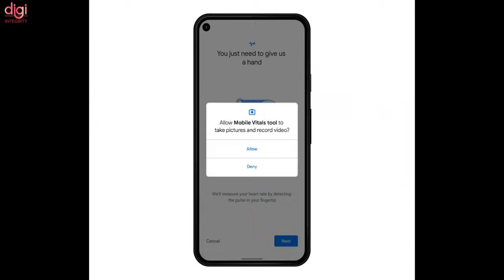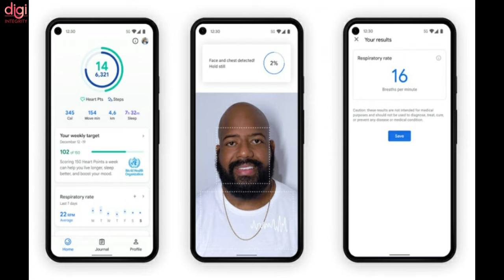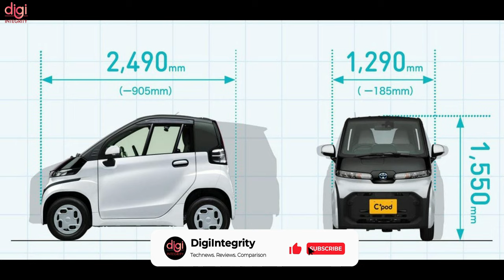Google Fit for iOS, Pre-Order PS5,Realme GT 2 Pro,Infinix Zero 5G D900,iPhone 15 Pro No SIM😮-DIN270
Video Highlights
(0:00) : Introduction
(0:13) : Telcos Can Keep Usage Record for Minimum 2 Years
(0:29) : India’s first rural 5G trial begins at Gujarat's Ajol
(0:40) : Google Fit for iOS Can Now Measure Heart Rate Using Camera
(1:06) : Pre-Order PlayStation 5, PS5 Digital Edition on December 28
(1:24) : Xiaomi 12 Pro to feature a Sony IMX707 sensor. Xiaomi 12 to feature a Sony IMX766 sensor.
(1:34) : Realme GT 2 Pro will feature a new-gen fingerprint unlock tech
(1:40) : Samsung Galaxy S22 Ultra: 108 MP ISOCELL HM3 camera improvements outlined in new leaks
(2:06) : Apple iPhone 15 Pro models may get rid of the physical SIM card slot
(2:24) : Infinix Zero 5G specs leaked
(2:50) : This electric car offers 150 km range on a single charge, with a max speed of 60kmph
(3:04) : Thanks for watching

Honor Magic V, Taste the TV, 6G Is Here 😮,Vivo V23 Series India Launch,iQOO 9 Pro Full Specs-DIN268